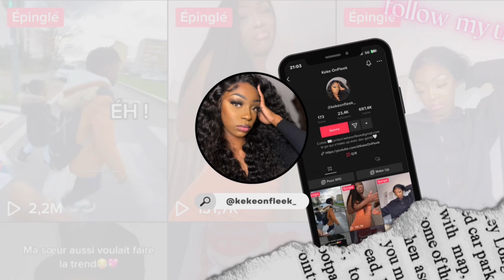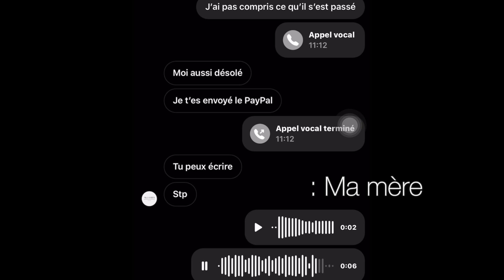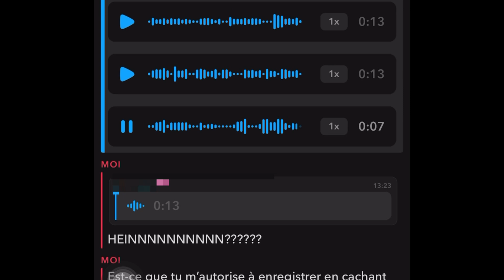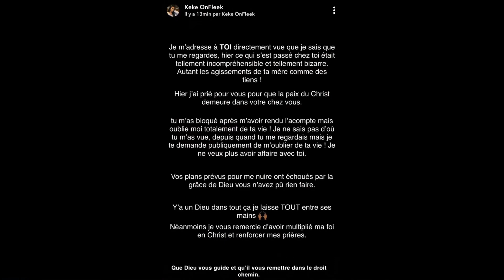STORY TIME | ma collaboratrice à tenter de me nuire !? (j’ai bu son jus😭)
Hello 🤍

Bon mercredi à vous et bonne jour internationale des droits des femmes car nous sommes le 8 mars🤍

Que Dieu vous protège et n’oubliez pas de priez ☝🏽

Rejoins moi sur mes RS 🤍

À tout hasard…

* DES IDÉES DE VIDÉOS? 💬

J’ai hâte que vous découvrez mes prochaines nouvelles vidéos🫶🏽